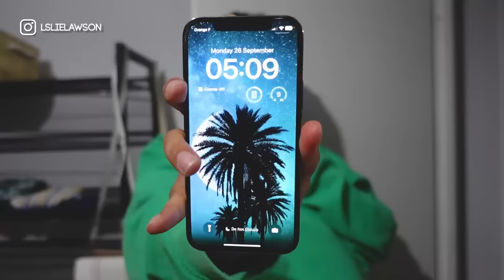Je déménage ! (encore)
Caméra de vlog : Sony ZV1
Caméra face cam : Lumix GH5
Logiciels de montage : Adobe Premiere Pro et After effects